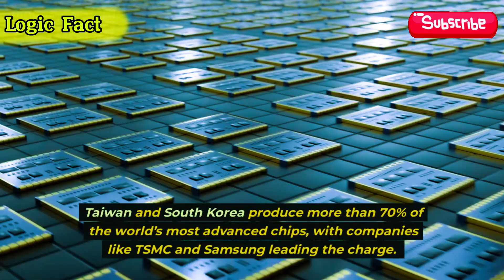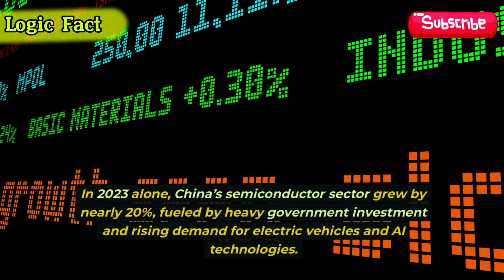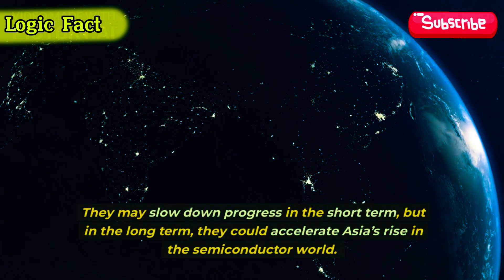What's Behind Asia's RISE to CHIP Dominance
Are US Sanctions Helping Asia's CHIP GIANTS Dominate?

The US has been imposing strict sanctions on China, but are they inadvertently helping Asian chip giants like TSMC, Samsung, and Huawei dominate the global semiconductor market? In this video, we'll explore the unintended consequences of US sanctions on the Asian chip industry and how they're capitalizing on the opportunity. From foundries to fabless companies, we'll delve into the strategies of these Asian chip giants and how they're positioning themselves for long-term success. Is the US inadvertently handing over the reins of the global chip industry to Asia? Watch to find out.